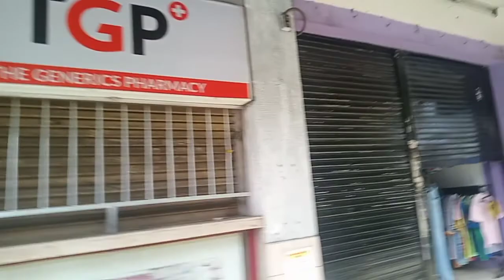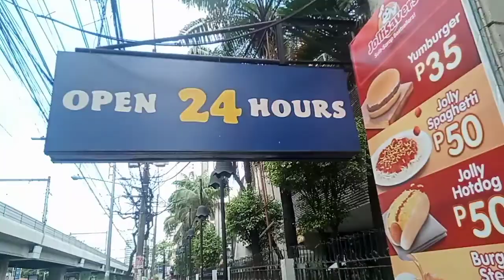Covid-19 Manila Pedro Gil Lock Down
Be Safe Everyone from the Virus of Covid 19